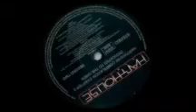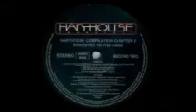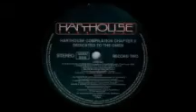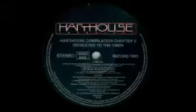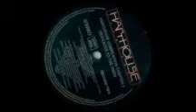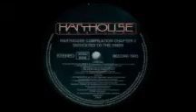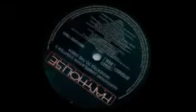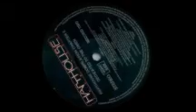Harthouse compil chap 2 - Dédicace to the Omen (1993). Bonus (D3): Human (Laurent Garnier remix).